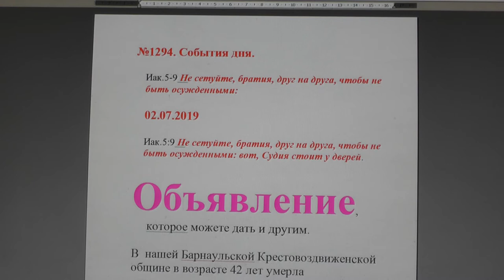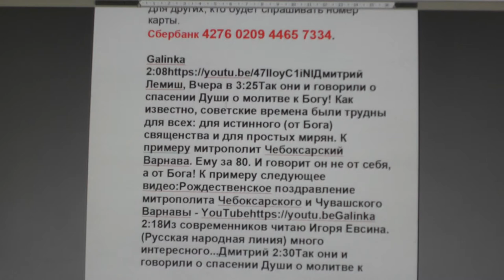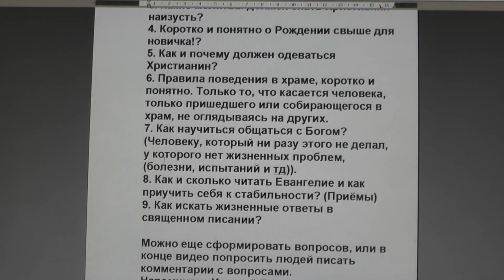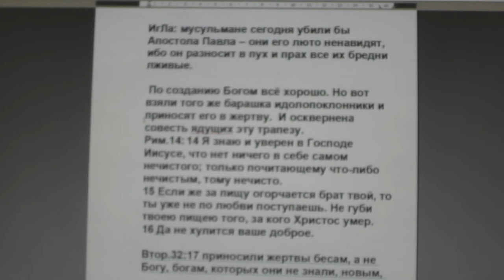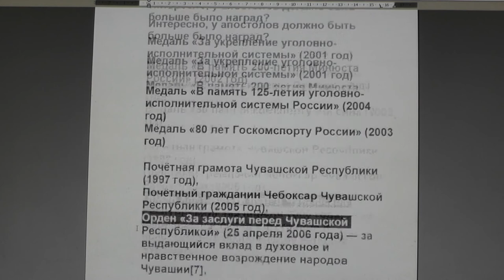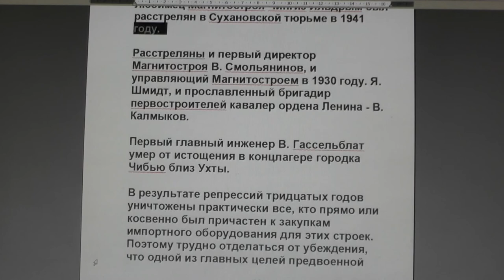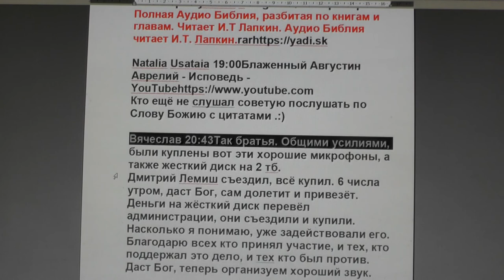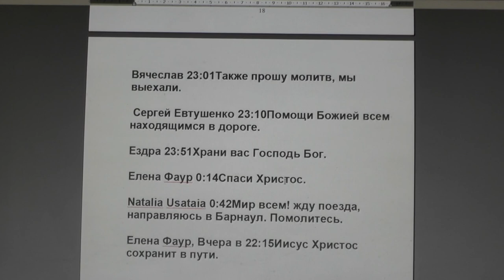№1294 . События дня. Иак. 5: 9 Не сетуйте, братия, друг на друга, чтобы... 02. 07. 2019